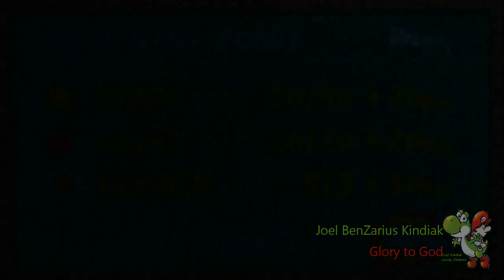Yoshi's Island Walkthrough World 4-3: Don't Look Back!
...or else.

Video Question:
How many colours of Yoshis are there throughout the Mario universe?